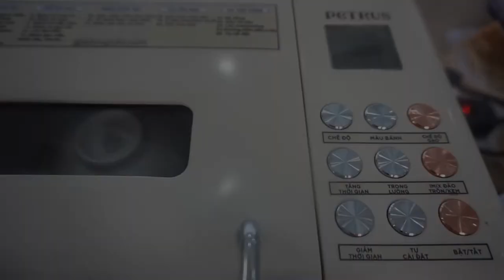Cách làm Kem Socola thơm ngon bằng Máy làm bánh mì (Chocolate Ice Cream by Bread machine)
Tiếp tục series về các loại kem từ Máy làm bánh mì, không thể nào không nhắc đến Kem Socola. 1 vị kem phổ biển và thơm ngon nhất nhì làng kem. Với vị beo béo sữa hòa cùng vị thơm lừng đăng đắng socola. Ăn là ghiền nhé cả nhà!

@ Các bước thực hiện:
- Bắc nồi, cho sữa tươi vào nấu cùng socola, đường, bột ca cao cho tan hết.
- Tiếp tách lấy lòng đỏ khuấy đều. Cho hỗn hợp sữa trên vào chén lòng đỏ. Khuấy đều rồi đổ ngược lại nồi. Nấu đến khi hỗn hợp sệt lại là ok.
- Chờ hỗn hợp nguội hẳn thì cho vào âu kem đã cấp đông qua đêm.
- Mở máy làm bánh mì, set chế độ đảo trộn kem đến khi hỗn hợp kem đặc lại thì cho vào khay. Cấp đông thêm 1-2 tiếng là thưởng thức nhé!

@ Nguyên liệu gồm:
1. Sữa tươi không đường: 250ml
3. Đường: 50ml
4. Trứng gà: 2 quả